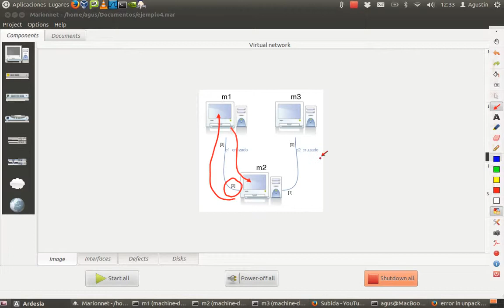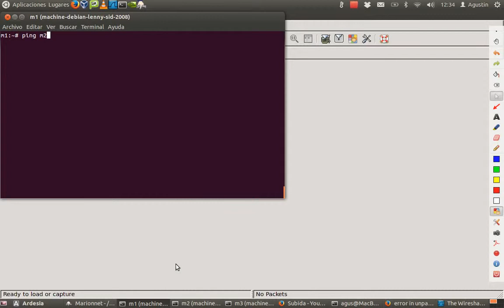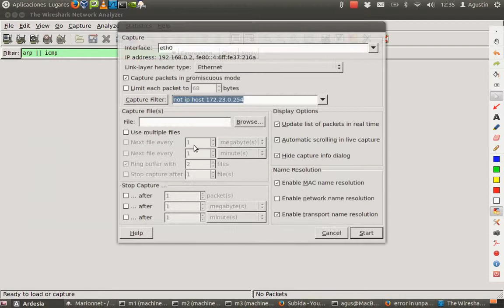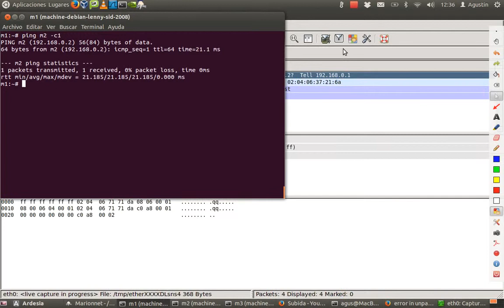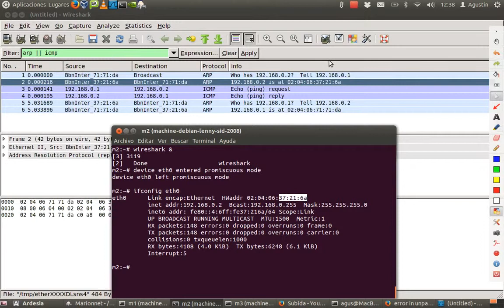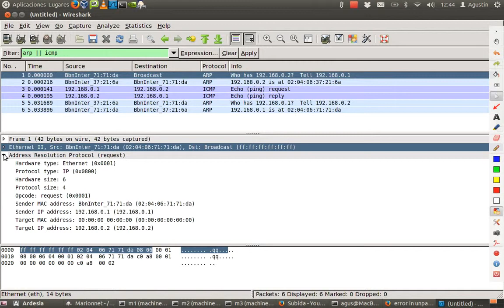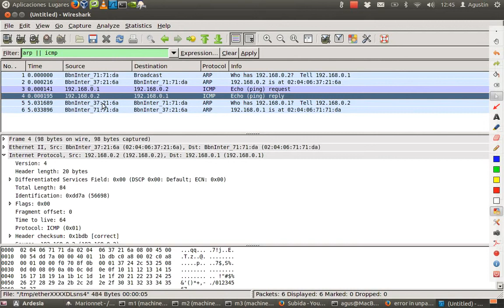marionnet5 - ping - protocolos implicados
Introducimos el programa wireshark para conocer en profundidad que sucede cuando enviamos un ping y ver los protocolos implicados. En este vídeo el ping se produce entre dos máquinas conectadas directamente (m1 y m2) a través de un cable cruzado.